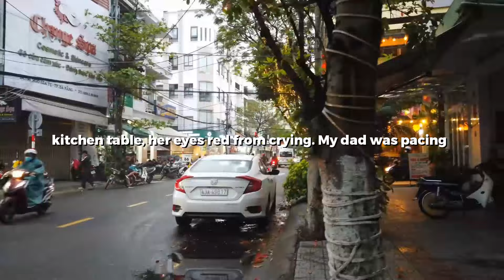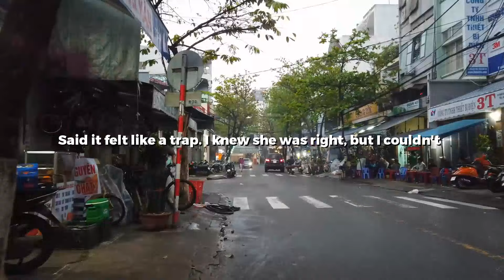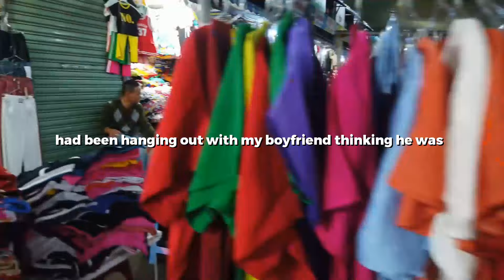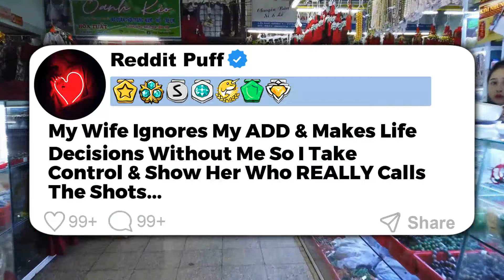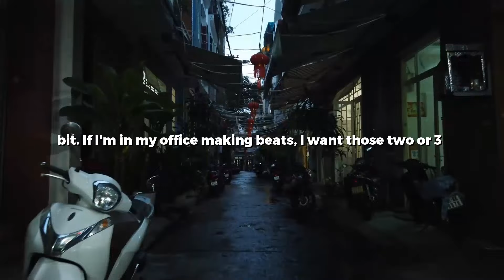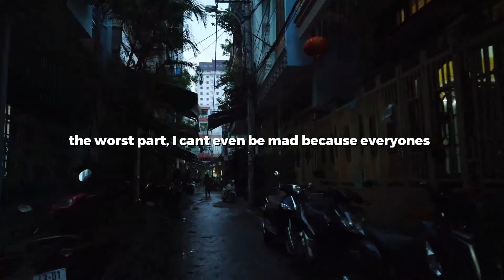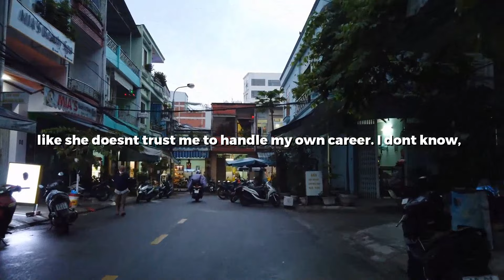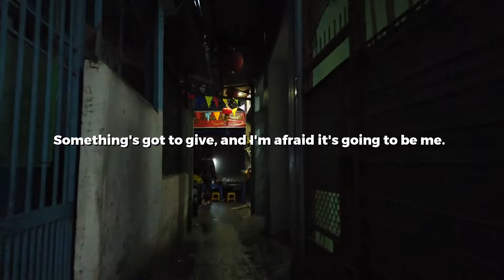UPDATED: My Controlling Parents Never Thought My Gf Was Good Enough For Our Family